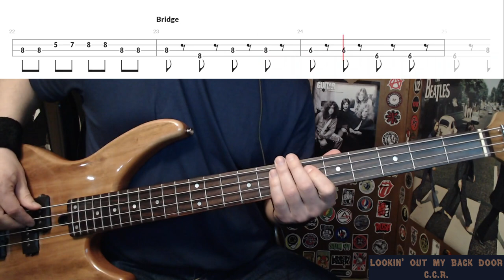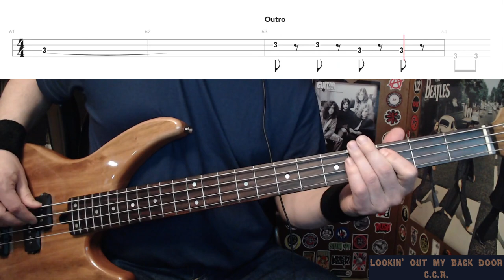Lookin' Out My Back Door by CCR - Bass Cover with Tabs Play-Along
Bass Cover with Tabs play-along of "Lookin' Out My Back Door" by "CCR".